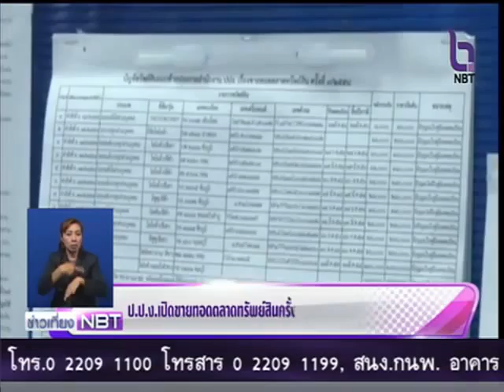ป.ป.ง. เปิดขายทอดตลาดทรัพย์สินครั้งที่9มีทรัพย์สินกว่า 101 รายการ 22มิ.ย.58